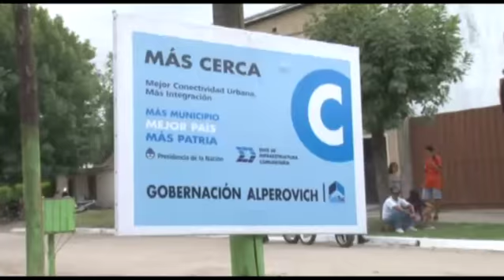"Tengo la visión de que la política no es otra cosa que seguir haciendo”, aseguró Alperovich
El Gobernador José Alperovich, realizó estas declaraciones luego de inaugurar obras de cordón cuneta en el barrio Independencia. En el lugar destacó que “la mejor manera de hacer política y honrar el voto es trabajando”.